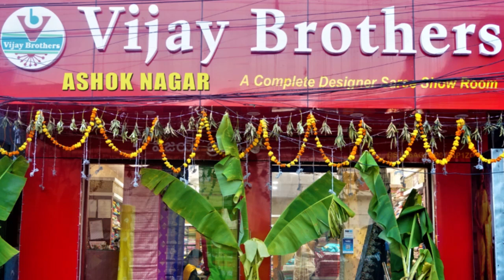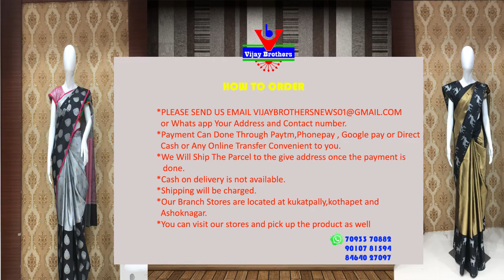Latest Collections In Brasso / Ikkat Designed Sarees | EP959 | ASHOKNAGAR BRANCH | 70933 70882